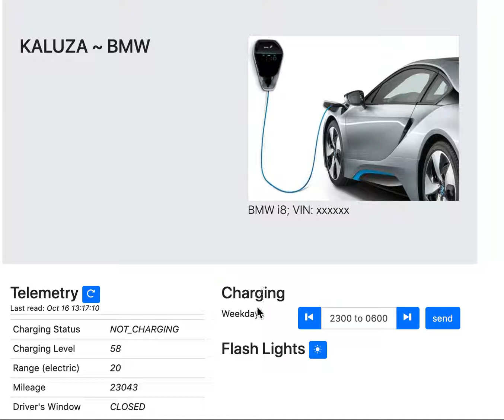Kaluza BMW UI